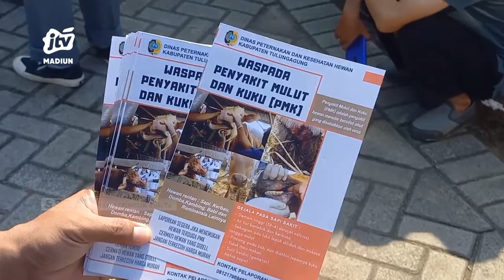TULUNG AGUNG - Waspada PMK Ternak, Dinas Peternakan Tingkatkan Pengawasan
Mengantisipasi penyebaran penyakit kuku dan mulut pada hewan ternak dinas peternakan tulungagung mengintensifkan pemeriksaan dan disinfeksi. Sampai dengan saat ini  di tulungagung belum ditemukan kasus hewan ternak yang terinfeksi,